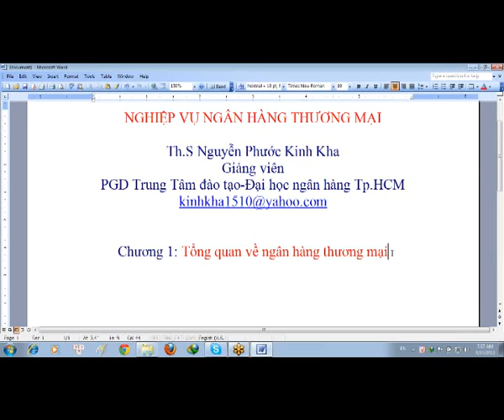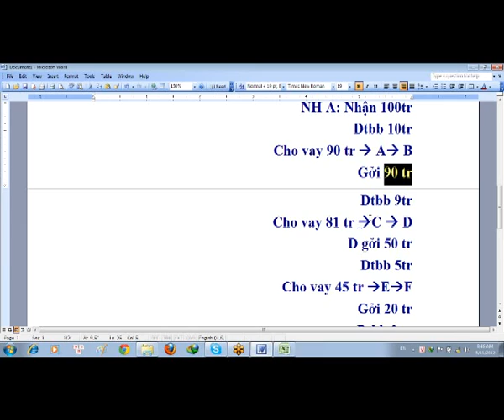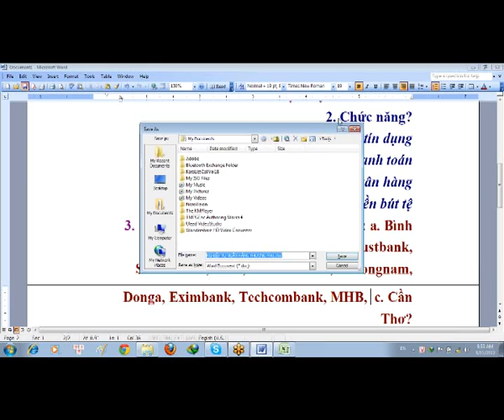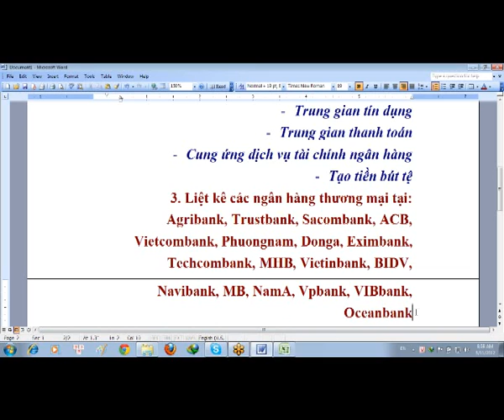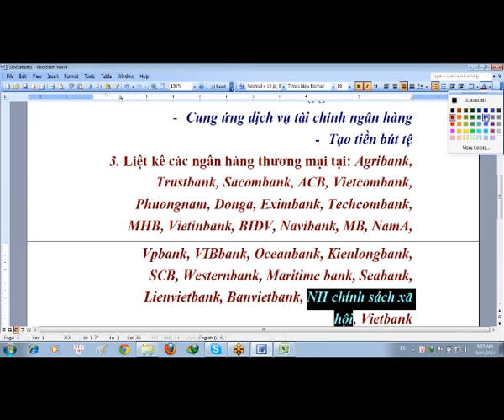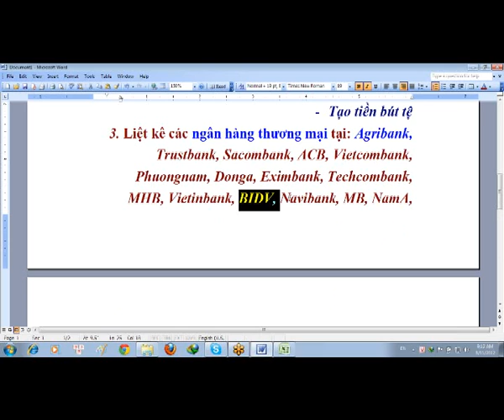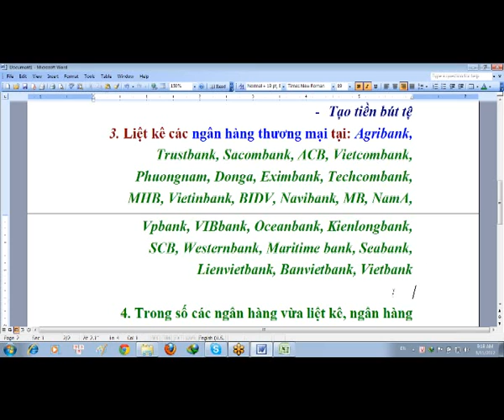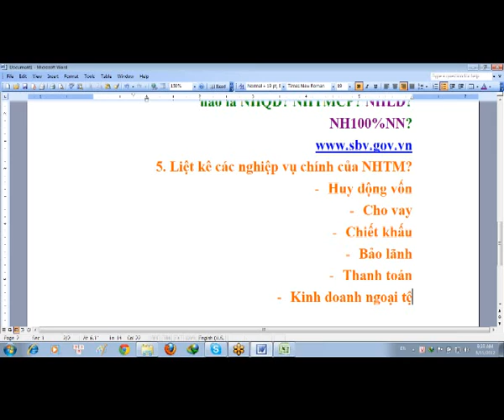01 C1 TongQuanVeNHTM